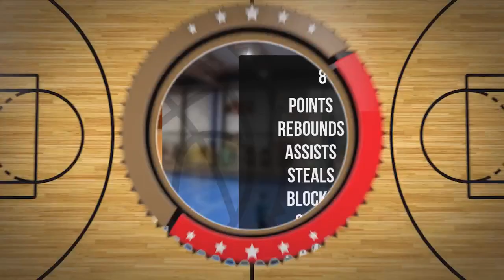Marianna Suszczewicz Player Mixtape DC93 Girls Brzesko 2023